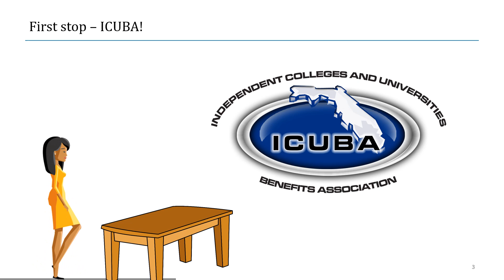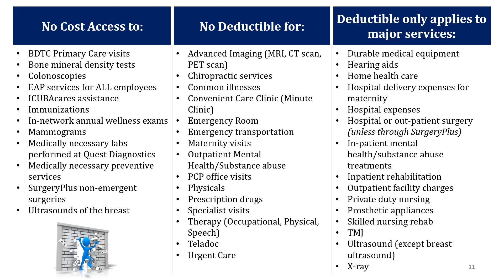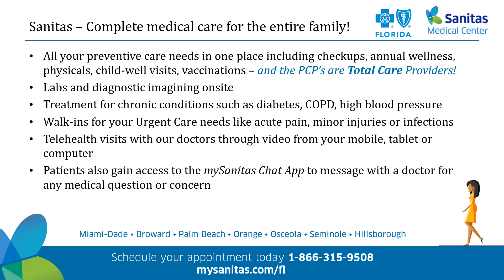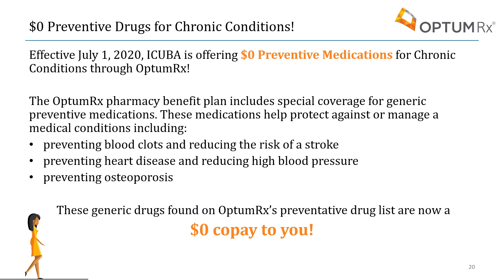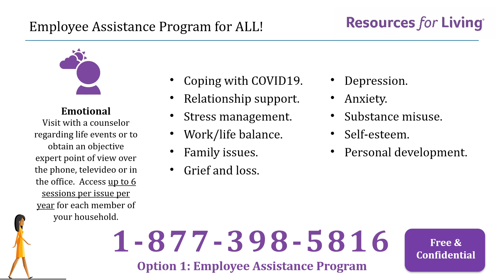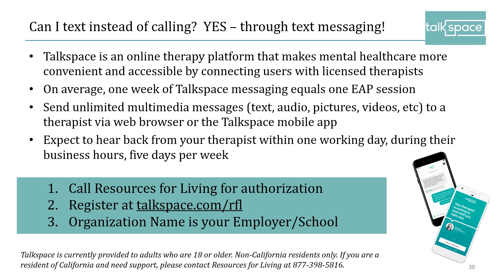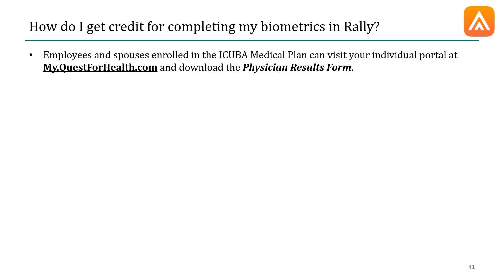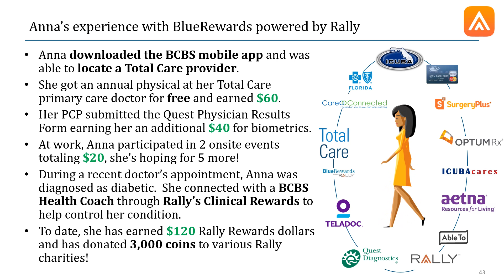ICUBA's Virtual Health Fair 2020 (Core benefits: Medical, Prescription Drug & Behavioral Health)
Due to COVID19 precautions, we've made an ICUBA Virtual Health Fair of our core benefits including BCBS, OptumRx, Aetna and the many perks which accompany these plans!

For onsite event credit, please don’t forget to complete the onsite event quiz: